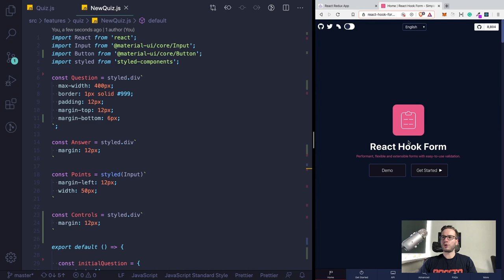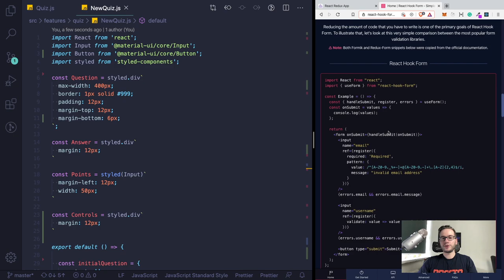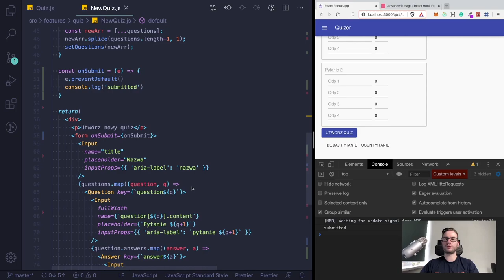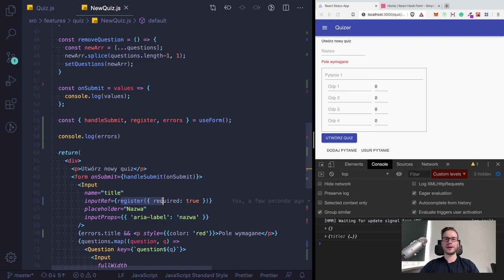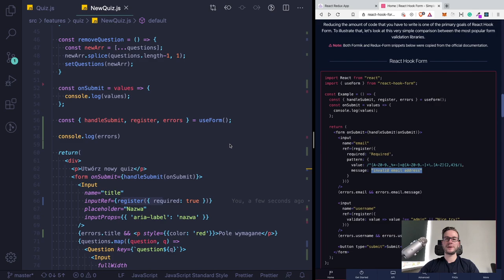React - szybkie i przyjemne formularze (react-hook-form)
W tym materiale na przykładzie prostej aplikacji do Quizów pokażę Ci bardzo fajną bibliotekę do obsługi formularzy w React Hooks. Dzięki bibliotece react-hook-form szybko zrobisz formularz z walidacjami.